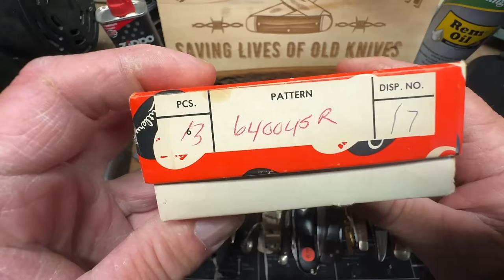Georgia's Largest Yard Sale Knife Haul!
Welcome to my latest video, where I showcase the amazing knives and other items I found at Georgia's largest yard sale! Join me as I share details about each unique piece, from traditional pocket knives to modern tactical blades. Whether you're a collector or just love a good bargain, this haul has something for everyone. Don't miss out on the hidden gems waiting to be discovered at yard sales near you.